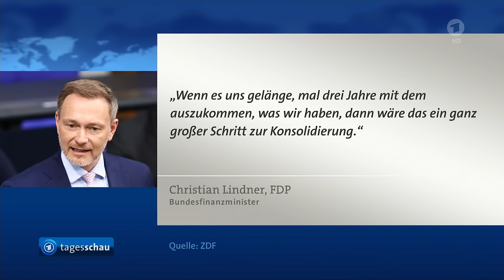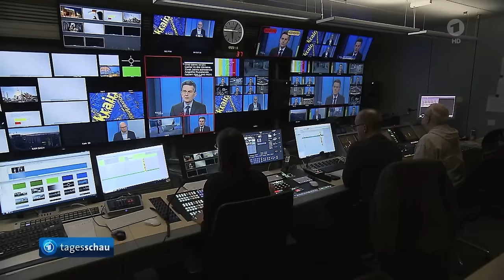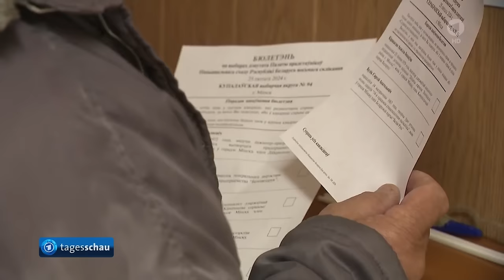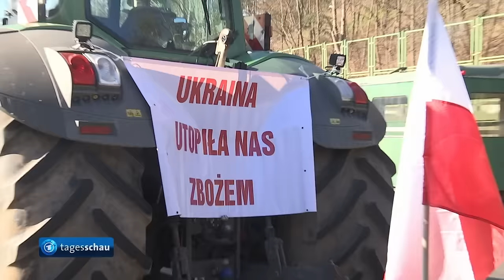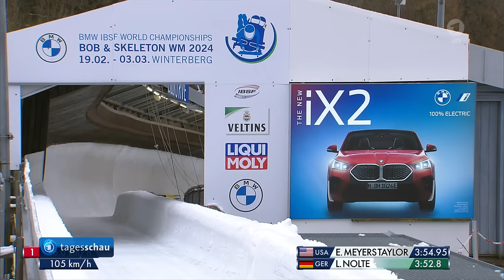tagesschau 20:00 Uhr, 25.02.2024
Themen der Sendung:

00:00 Guten Abend!

00:24 Bundesweit demonstrieren Zehntausende Menschen erneut gegen Rechtsextremismus
02:20 Auswirkungen des zweijährigen russischen Angriffskrieges gegen die Ukraine auf Deutschland, 04:30 Seit Beginn des russischen Angriffskrieges verloren laut Selenskyj 31.000 ukrainische Soldaten ihr Leben
04:57 Oppositionschefin in Belarus ruft zum Boykott der Wahlen auf
07:10 Streitkräfte der USA und Großbritanniens attackieren erneut Stellungen der islamistischen Huthi-Miliz im Jemen
09:11 In Polen protestieren Bauern gegen Umwelt-Auflagen der EU
11:04 Die französisch-senegalesische Filmemacherin Mati Diop gewinnt Hauptpreis der Berlinale
11:34 Die Fußball-Bundesliga
13:04 Bob-WM in Winterberg
13:59 Das Wetter

Hinweis:
Die Beiträge zum Thema Fußball-Bundesliga dürfen aus rechtlichen Gründen nicht auf tagesschau.de gezeigt werden.